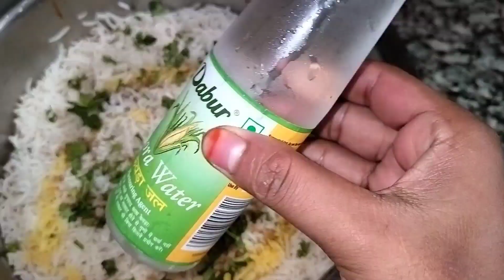Mutton Biryani Recipe|| Quick and Easy Recipe ❤️|| Very Delicious Recipe.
Mutton - 500 g
Biryani masala powder - 2 tbsp
Onion large size - 1
Green cardamom - 10-12
Clove - 9-10
Cinnamon stick - 2-3 inches
Mace - 1/2